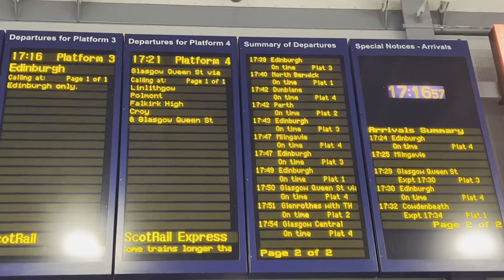GORMLESS IN GREENOCK!! Morton 2-1 Motherwell VLOG!!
goggsysaan
Theofficialgog